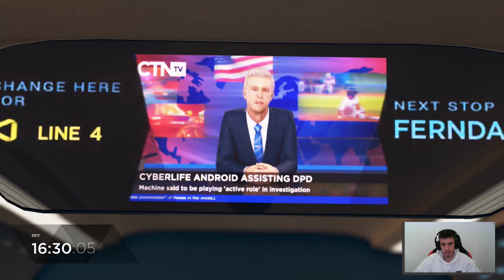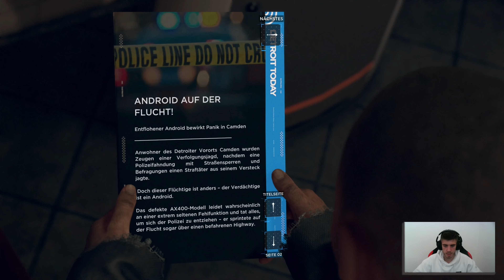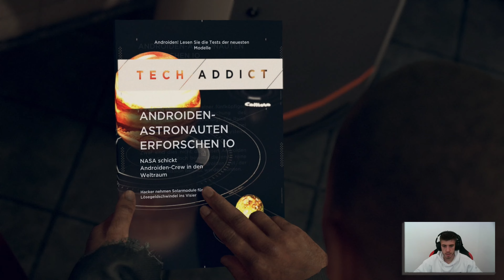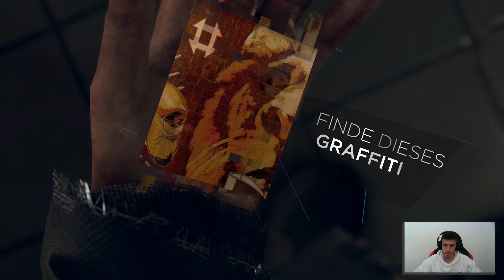Schnitzeljagd | Detroit: Become Human #11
Ich fühle mich wie auf einem Kindergeburtstag. Die Eltern haben einen Schatz versteckt und jetzt suchen wir ihn. Unser Schatz heißt Jericho.